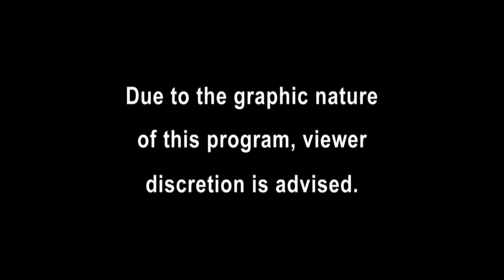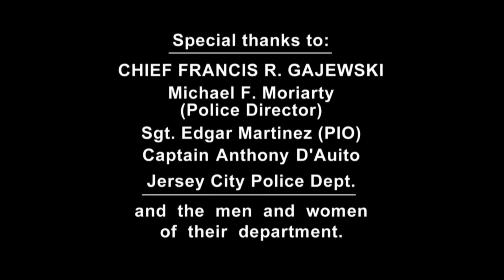[New] COPS 2023 🎬🎬🎬 COPS New Full Season 🎬🎬🎬 COPS TV